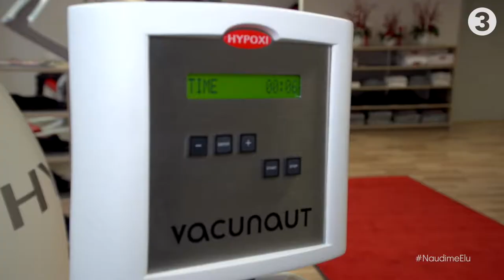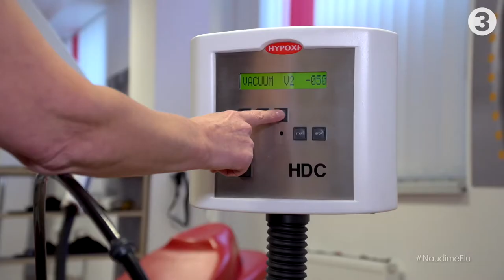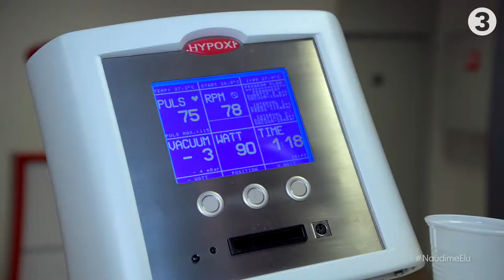Katariina Ratasepp jagab isiklikke HYPOXI treeningu kogemusi!